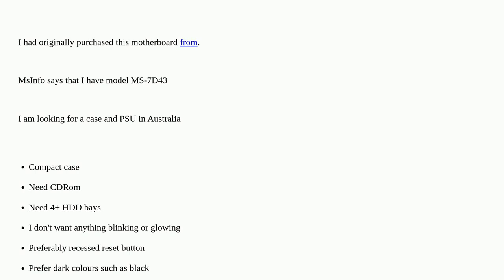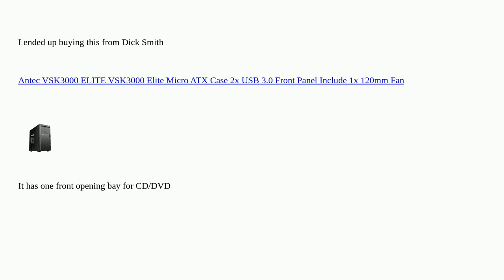Hardwarerecs: Looking for a compatible case (and PSU)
Looking for a compatible case (and PSU)

A special thanks goes out to the awesome community

  enclosure case